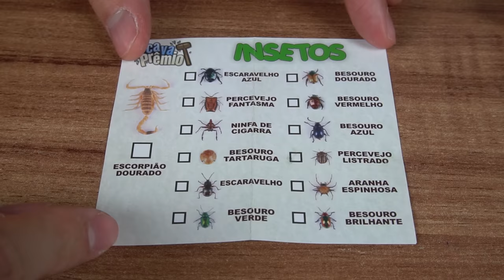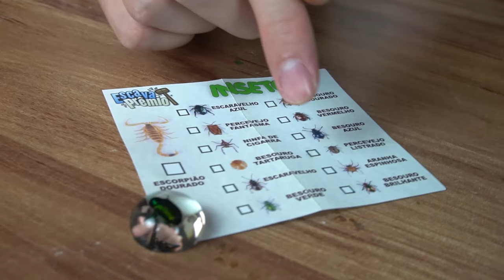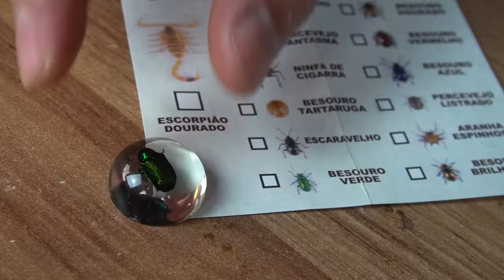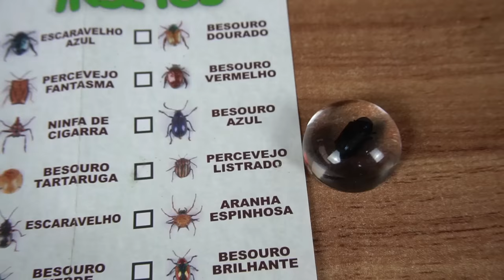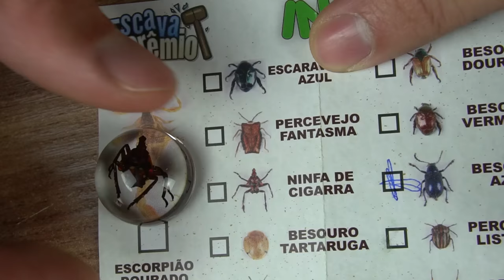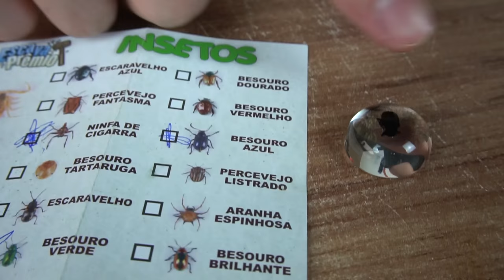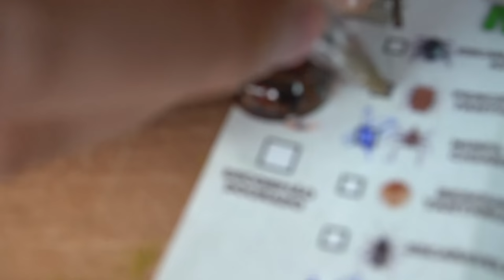ENCONTREI UM ESCORPIÃO DE VERDADE?